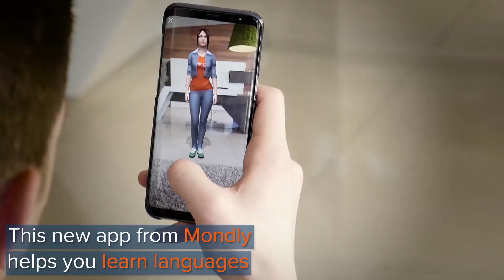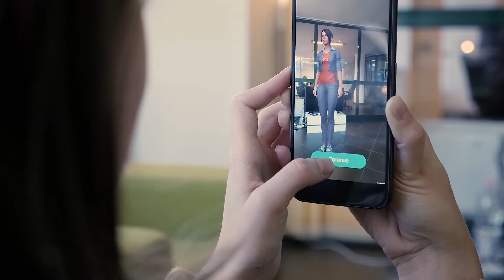MondlyAR - learn languages in augmented reality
MondlyAR is your personal language assistant.

THE WORLD IS YOUR CLASSROOM
MondlyAR gives wings to your imagination. From Saturn to the Sun or animals from the savannah, Mondly brings the most unexpected things, animals and objects in your environment. Every new lesson you learn will make you the hero of your favorite sci-fi film.

PRACTICE CONVERSATIONS WITH MONDLY
Mondly does not only help you learn through lessons. She is also a great conversational partner on various topics. Each conversation with Mondly is a step forward to achieving flawless pronunciation and fluency.

ONE OF THE TOP AUGMENTED REALITY APPS
Mondly creates a vivid experience that combines the latest Chatbot and speech recognition technologies to make learning a new language easier and more fun than ever before.